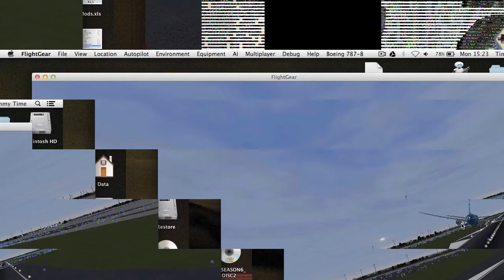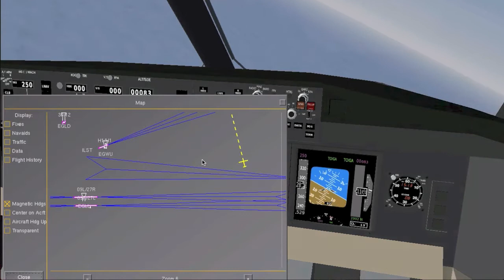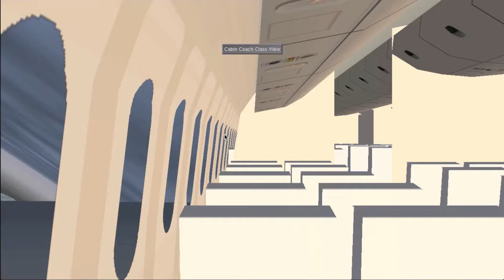Flight Gear: Who the hell gave me a plane?! - Let's Play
Try to take off and land without crashing... Simple? Apparently not.

Watch the two attempts at flying a Boeing 787 on Flight Gear a very realistic flight simulator which can be found over

With Sound Effects and Music from iLife